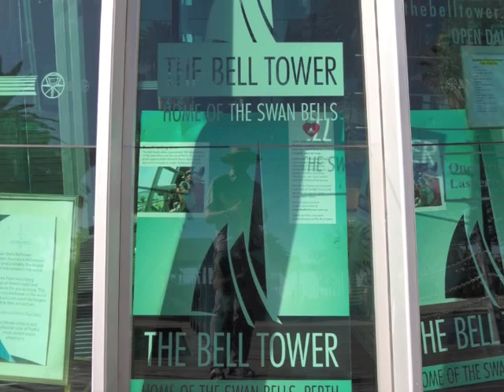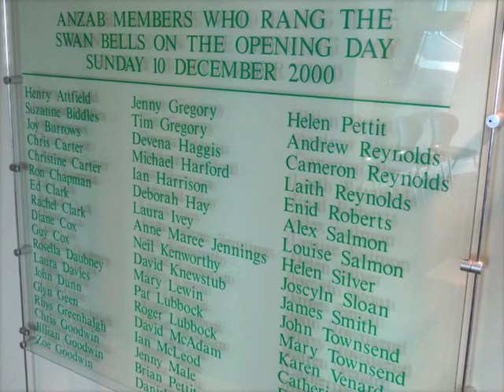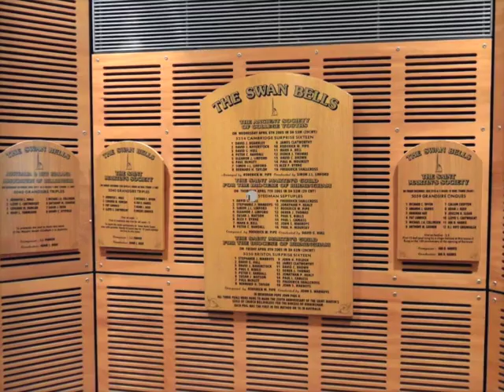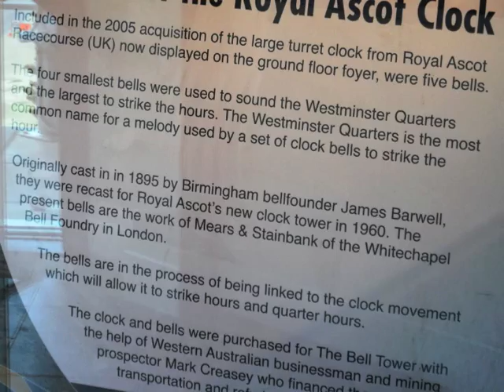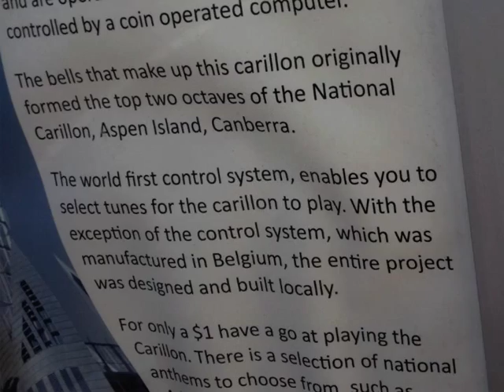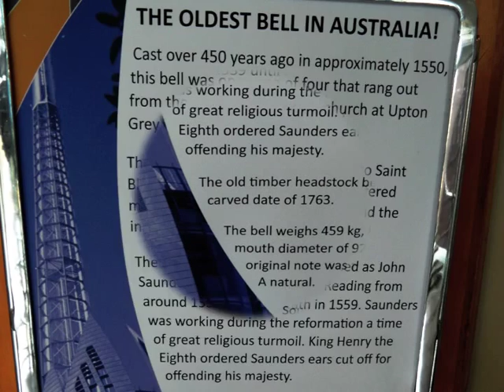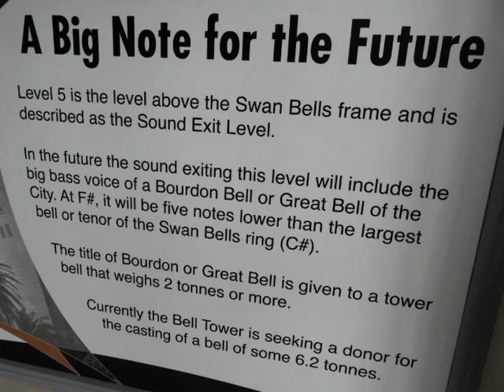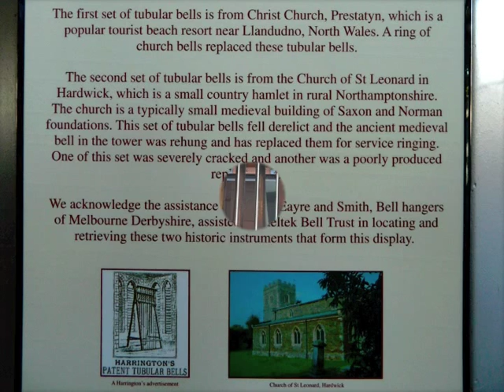The Swan Bell Tower of Perth, Western Australia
A little video portrait of "The Bell Tower" in Perth, WA.
UPDATE:
To commemorate the end of World-War-I a century later, a large 6.5 tonne bell was installed in the Bell Tower in 2018, dedicated to the fallen of the Australian and New Zealand Army Corps (ANZAC) and therefore called the "Great ANZAC Bell".
This bell, which was only installed in 2018 and therefore does not appear in the video above from 2013, can be listened to and viewed in the videos with the following links: (In the third video, unfortunately, the sound recording is a bit too sharp, but there are many interesting photos of the making of the bell in it).